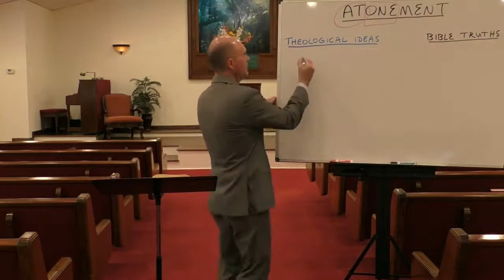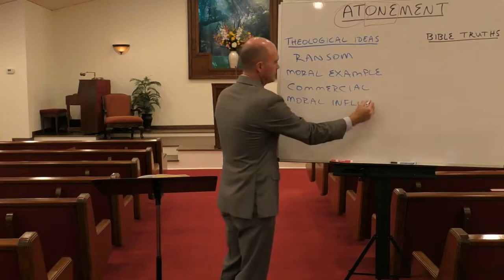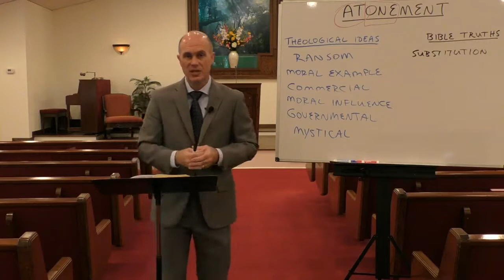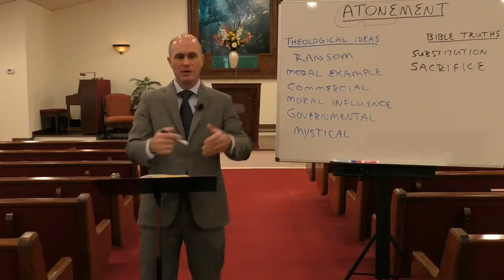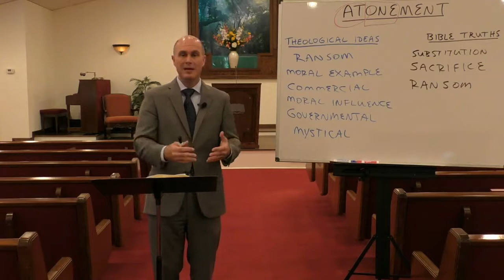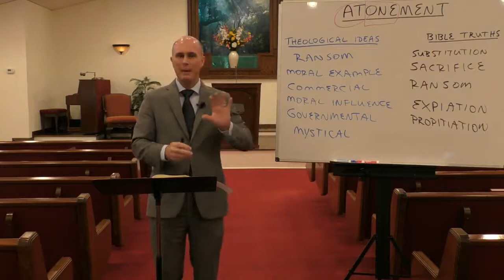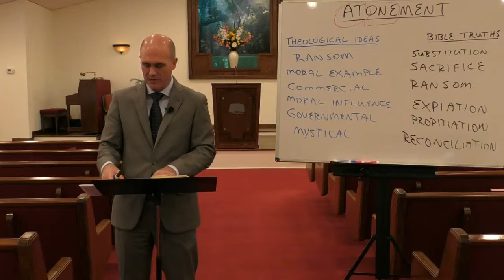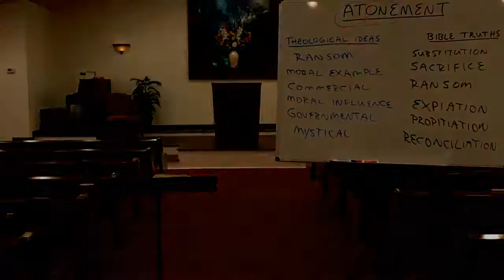The Atonement of Jesus Christ-pastor David Walker(part 3)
Romans 5:11
[11]And not only so, but we also joy in God through our Lord Jesus Christ, by whom we have now received the atonement. (Wednesday service)